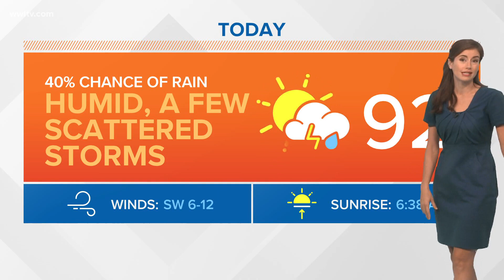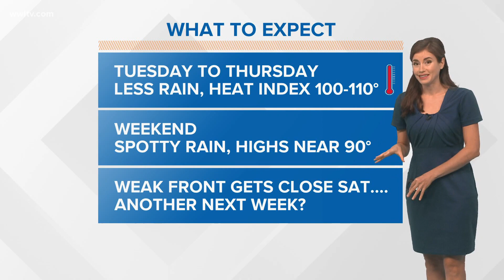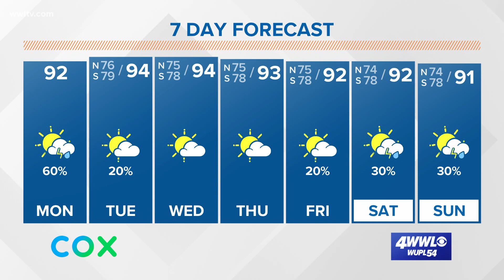Weather: Scattered storms Monday, then a drier spell midweek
Meteorologist Alexandra Cranford has the forecast at noon on Monday, August 31, 2020.